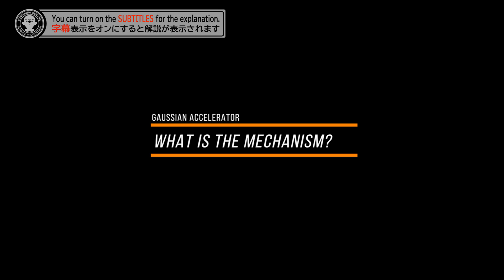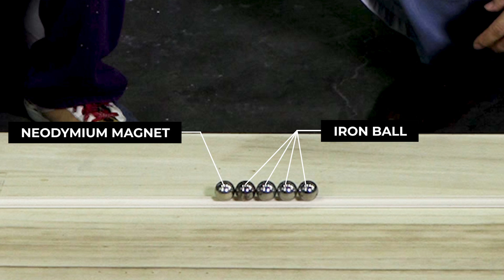【字幕解説】世界最強磁石でガウス加速器！/ 米村でんじろう[公式]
※解説は字幕にて行なっております。字幕をオンにしてお楽しみください。
今回の実験は『ガウス加速器』！
世界最強磁石を並んだ鉄球にゆっくりぶつけると、不思議と勢いよく球が飛び出していくのです。
この仕組み、皆さんわかりますか？？
今回も必見ですよ！！

ガウス加速器で検証してみた【Gauss accelerator】

今回の動画
編集：片田淑乃

使用音源
●MotionElements